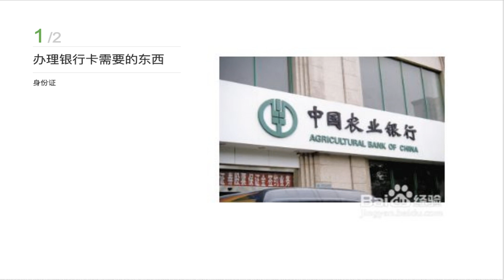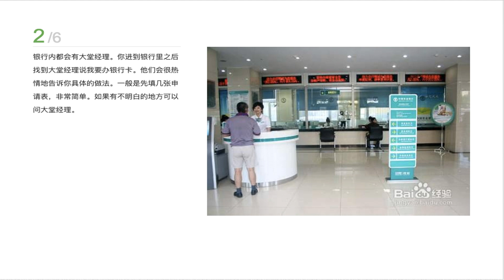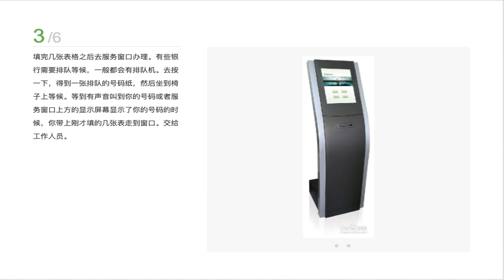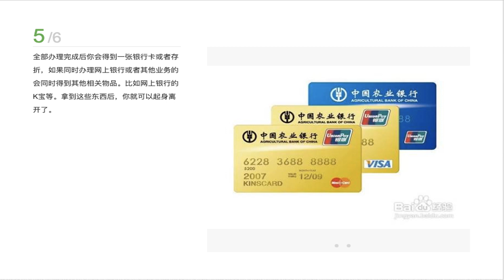怎么办理银行卡 投资理财 百度经验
本视频由百度经验
转换而来，如有侵权，请联系删除。